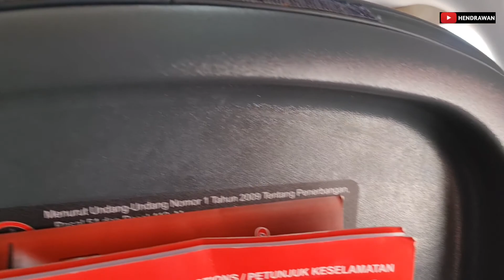WINGS AIR Terbang Sampai ke LEWOLEBA - PULAU LEMBATA